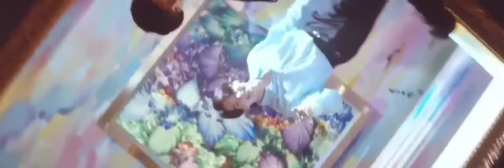BTS - teddy bear 💐